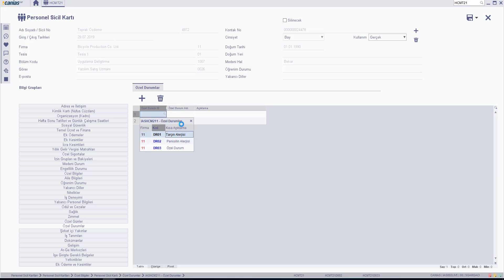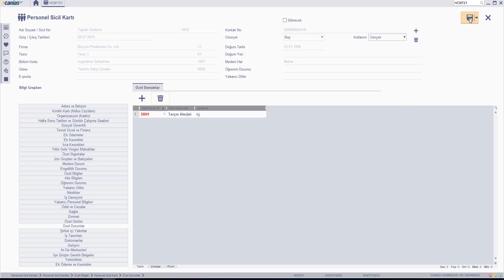HCM 10990 : HCMT21 - Sicil Kartı – Özel Durumlar